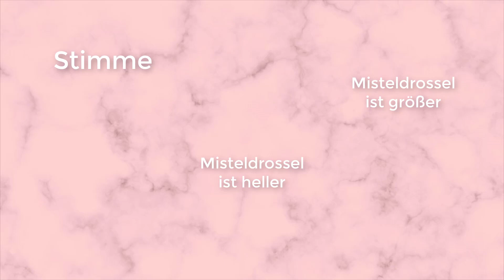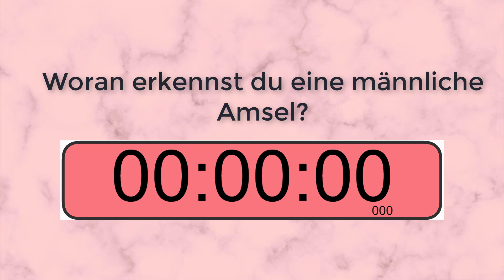Alle Drosseln Deutschlands und Mitteleuropas sicher und einfach bestimmen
In diesem Video stelle ich euch alle Drosselarten in Deutschland vor. Unter anderem sind in diesem Video Informationen zur Amsel, Misteldrossel, Wacholderdrossel, Ringdrossel, Singdrossel und zur Rotdrossel enthalten. Viel Spaß!

▬ Mein Equipment▬▬▬▬▬▬▬▬▬▬▬▬
Bestimmungsbuch für Anfänger
Bestimmungsbuch für Fortgeschrittene